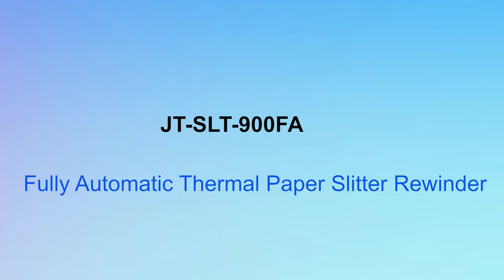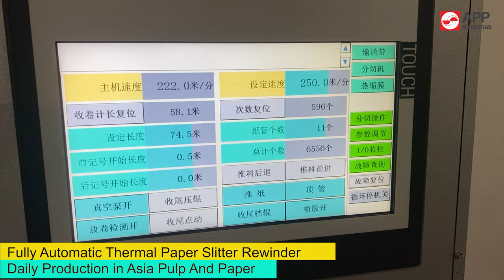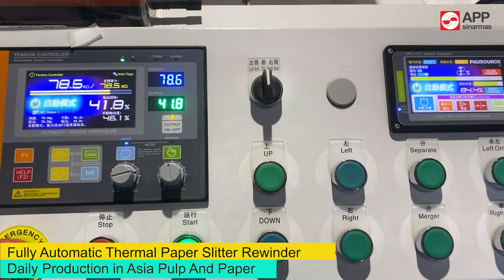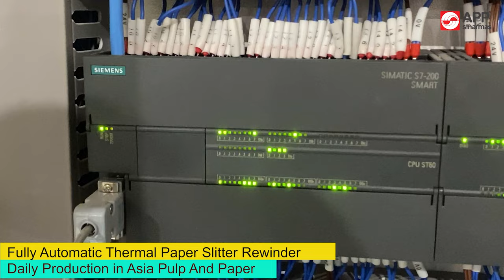Fully Automatic Thermal Paper Slitter Rewinder Daily Production In Asia Pulp And Paper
If you are now seeking a reasonable price fully automatic thermal paper slitter rewinder for boosting your business. Then we recommend you watch this video till the end.

Chapter for JT-SLT-900 fully automatic thermal paper slitter rewinder machine running video :

00:00 Daily production in Asia Pulp And Paper Indonesia.
00:35 How Does JT-SLT-900FA Work?
01:18 Slitter Rewinder at 250m/min Speed.
01:41 Automatic Paper Core Loader
01:48 Paper Core Sucking
02:20 Automatic Web Guide System for Thermal Paper
02:53 Thermal Paper Jumbo Roll in Asia Pulp And Paper
03:16 Automatic Till Roll Cut-Off Device
03:24 Thermal Paper Roll Measuring
03:33 Thermal Paper Roll Packing
03:55 Electric Cabinet

JT-SLT-900FA is our automatic type of slitter rewinder. It works for fax paper, ECG paper, thermal paper, and some other paper.

Our engineers have stayed in Asia Pulp And Paper for nearly 6 months. In this video, the speed of our fully automatic thermal paper slitter rewinder runs at 250m/min rewinding speed. We have to admire and give praise to our engineers.

In Fully Automatic Thermal Paper Slitter Rewinder Daily Production In Asia Pulp And Paper this video, you can also learn the strict rewinding requirement in Asia Pulp And Paper Indonesia. They measured each roll size after rewinded by our thermal paper slitting machine.

Our engineer is still at Asia Pulp And Paper, we will update the latest running video for our fully automatic thermal paper slitting machine when Jota Machinery got the video.

About Jota Machinery:

Jota Machinery is a professional paper roll slitting machine manufacturer, we provide multi-type till roll making machine.